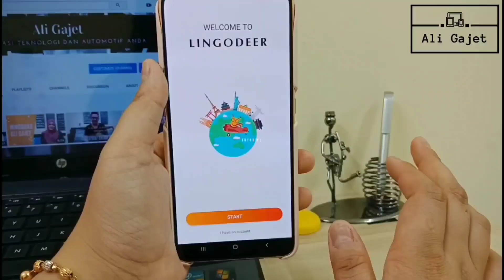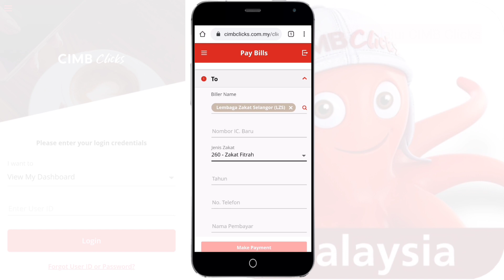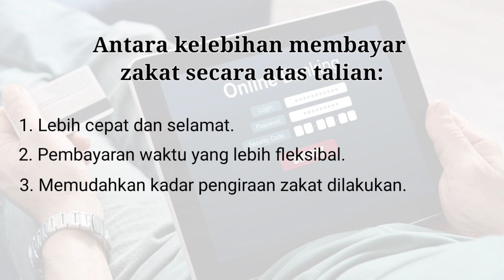Cara Bayar Zakat Fitrah Melalui CIMB Clicks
Zakat fitrah adalah wajib ke atas semua umat Islam yang berkemampuan dengan syarat-syarat tertentu. Bagi memudahkan umat Islam di Malaysia menunaikan ibadah zakat fitrah, maka kesemua Majlis Agama Islam Negeri (MAIN) dan Agensi Mengurus Zakat (AMZ) menggalakkan orang ramai untuk membayar zakat fitrah secara atas talian melalui perbankan internet. Cara-cara pembayaran zakat fitrah bagi negeri-negeri lain adalah lebih kurang sama dengan contoh pembayaran di Lembaga Zakat Selangor.

Berikut adalah pautan kepada setiap laman sesawang MAIN dan AMZ bagi negeri-negeri lain.

Selamat menunaikan ibadah zakat!